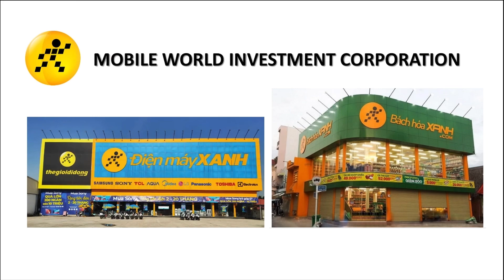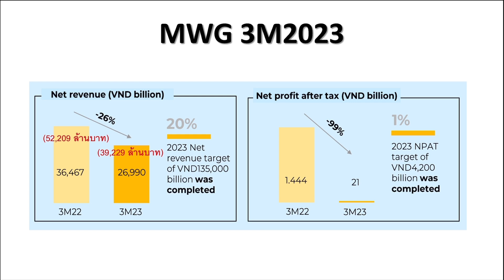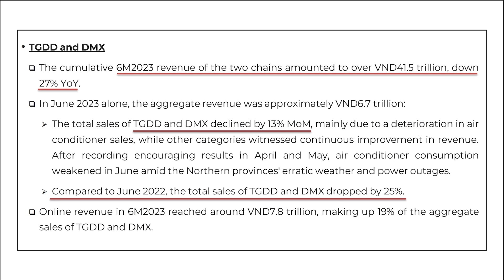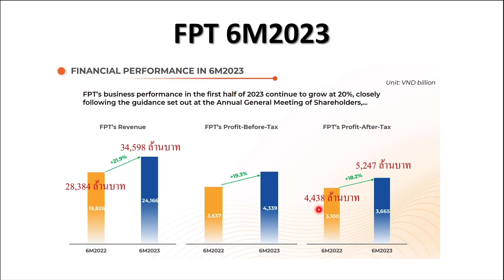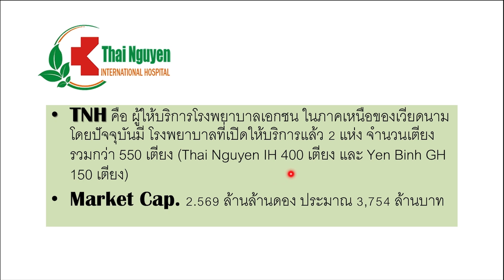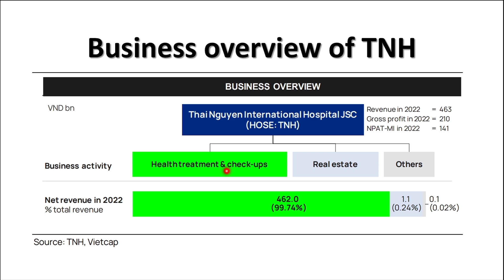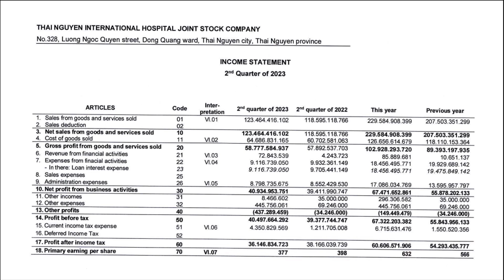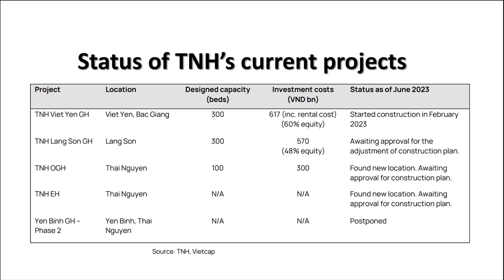อัพเดทผลประกอบการ MWG FPT TNH | VEITSTOCK UPDATE | Money Hero